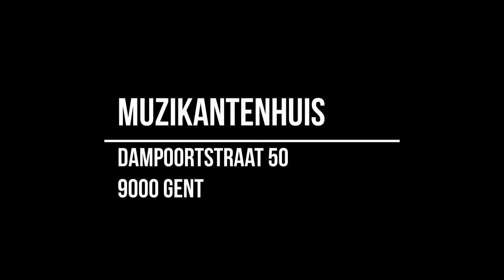Şiirler Şarkılar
TINII'da sahne sonrası eğlendik